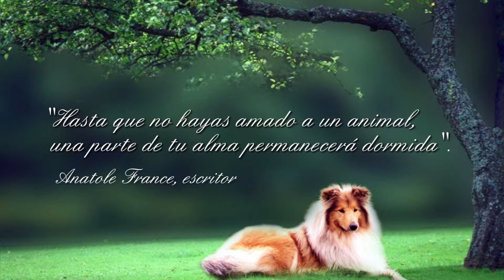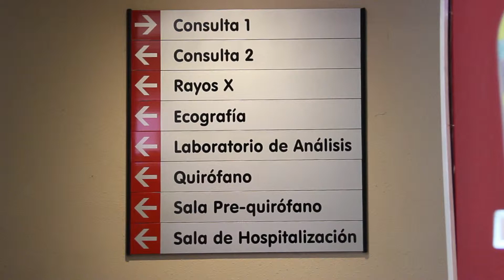Hostal Mascotas (Sin Audio)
Hostal Mascota abre sus puertas con el principal objetivo de ofrecer el mejor cuidado a su mascota para su total tranquilidad.

RESIDENCIA:            Telf. 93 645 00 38
CERRADO POR VACACIONES DEL 20/10 AL 3/11 AMBOS INCLUIDOS
De Lunes a Viernes : de 9-13h. y 17-19.30h.
Sábados: De 9-14h.
Domingos y Festivos cerrado al público.

CLINICA VETERINARIA:             Telf. 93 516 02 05    ABIERTO TODO EL AÑO
De lunes a viernes de 9-13h y 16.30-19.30h
Sábados de 9-14h
Domingos y festivos cerrado.

En caso de urgencias veterinarias, disponibilidad 24h llamar al Telf. 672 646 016

Nos encontramos a sólo 15 minutos de Barcelona, desde la N-II, salida sant vicenç dels horts y dirección sant boi de llobregat.